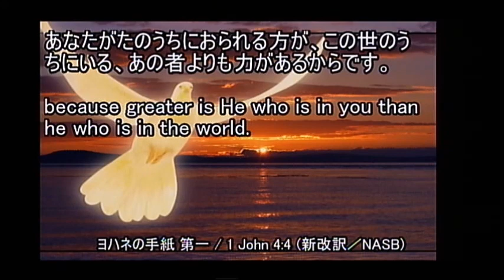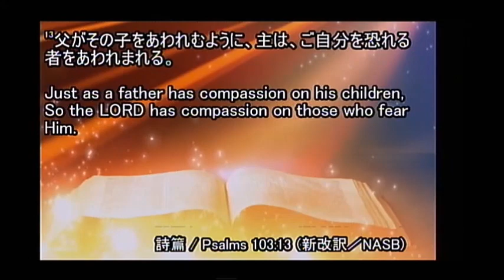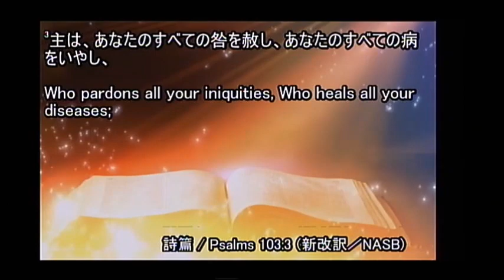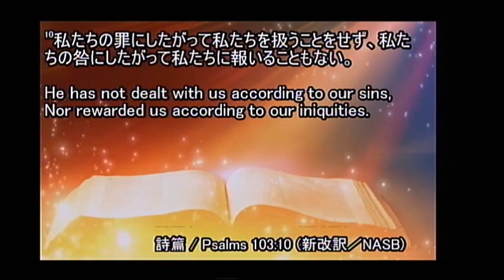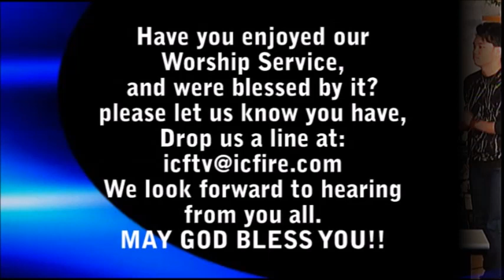ICF Message 2019.6.16 "Great Father"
"Great Father" - Brian Blevens
「最高のお父さん」 - ブライアン・ブレベンズ

ICFTV